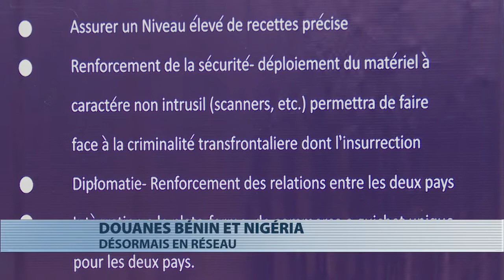Les douanes du Bénin et du Nigéria désormais en réseau